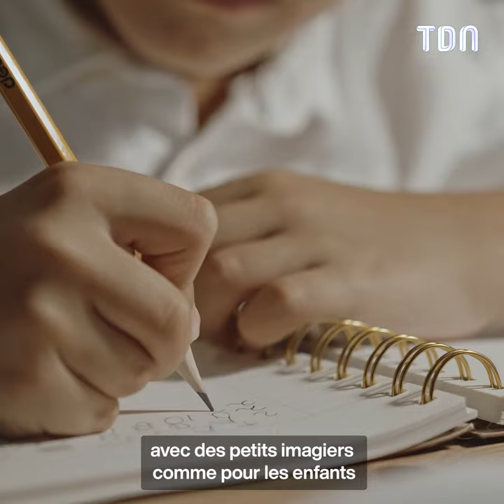Jaël a complètement perdu la mémoire et oublié 40 ans de sa vie !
Jaël a complètement perdu la mémoire et oublié 40 ans de sa vie à la uite d'une intervention chirurgicale !